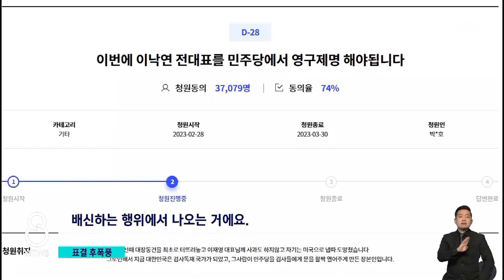"이낙연 영구 제명해야"...'내전' 벌어진 민주당 / SBS 8뉴스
〈앵커〉

체포동의안 처리 과정에서 불거진 민주당 내 갈등이 이어지고 있습니다. 당 지도부는 연일 단합과 소통을 강조하고 있지만, 의원들 사이에서 배신, 반란, 심판 같은 험한 말들이 오갔습니다.

소환욱 기자입니다.

〈기자〉

이탈표가 촉발한 당내 갈등에 박홍근 원내대표는 소통과 포용을 강조했습니다.

[박홍근/민주당 원내대표 : 깊게 소통하고 더 넓게 포용하면서 당이 흔들림 없이 하나로 가게끔 이런 계기로 삼아야 한다는 생각은 분명하기 때문에….]

무효나 기권표가 속출한 건 소통과 설득이 부족했기 때문이란 진단을 내린 건데, 정작 핵심 친명계 의원들은 아직 분노가 가라앉지 않은 모습입니다.

표결 전, 의원 총회에서 아무 말 없다가 투표 당일 이탈표를 던진 건 비겁한 행위라며 공세 수위를 높였습니다.

[김용민/민주당 의원 : 저는 실패한 반란, 반란이라면 반란, 조직적이었다면 이렇게 보고 있습니다. 선출직들이 자기를 뽑아준 사람을 배신하는 행위에서 나오는 거에요.]

일부 열성 당원들은 이낙연계 의원들이 대거 이탈표를 던졌을 거라고 의심하며 이낙연 전 대표를 영구 제명해야 한다는 청원을 올렸는데, 사흘 동안 3만 7천 명 넘는 당원이 찬성했습니다.

대표직 사퇴 등 비명계의 결단 요구에 답을 내놓지 않고 있는 이재명 대표는 계파색이 옅은 중간 지대 의원들을 따로 만나 소통을 이어갔습니다.

이런 가운데 민주당 내 의원 모임인 '더미래' 소속 의원 20여 명이 베트남으로 2박 3일 일정의 워크숍을 떠났습니다.

동행한 한 의원은 의원 자비로 진행하는 행사이며 당의 진로와 진보의 재구성을 토론하는 자리라고 해명했지만, 헌정사상 최초로 3.1절부터 임시국회를 연 민주당 의원들이 대거 해외로 워크숍을 가야 했는지 논란이 일었습니다.

(영상취재 : 김학모, 영상편집 : 채철호)